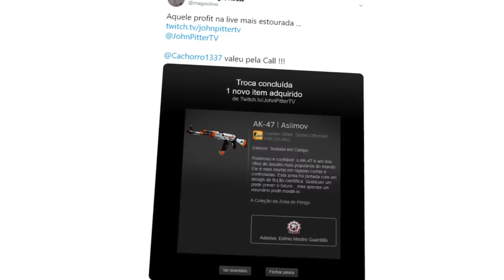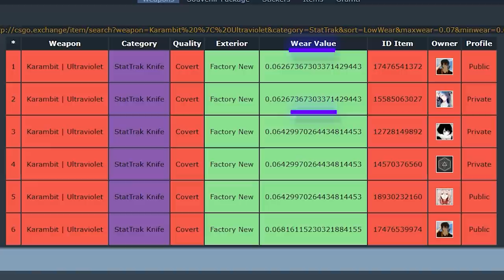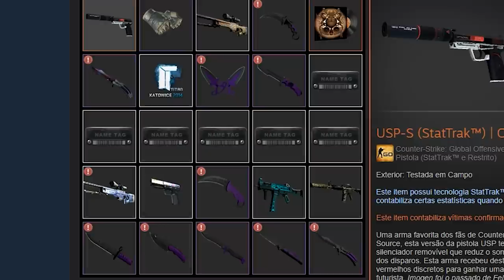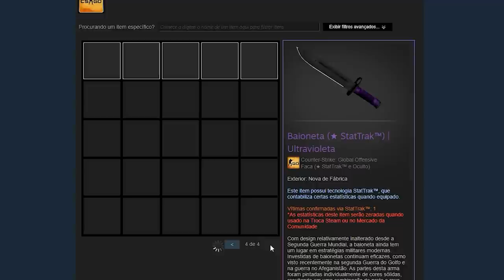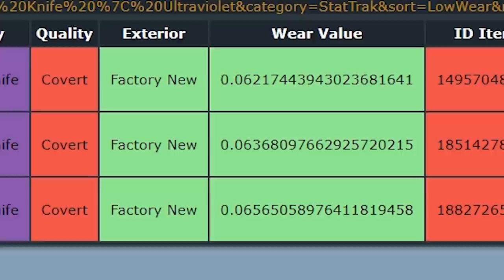finalmente aconteceu... Ela foi LANÇADA em 2015 e só AGORA a DROPARAM!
Hoje irei mostrar uma faca extremamente rara do CS:GO que demorou 5 anos para ser dropada.